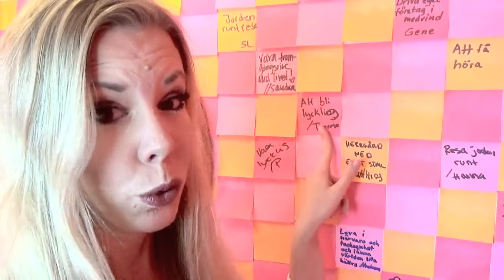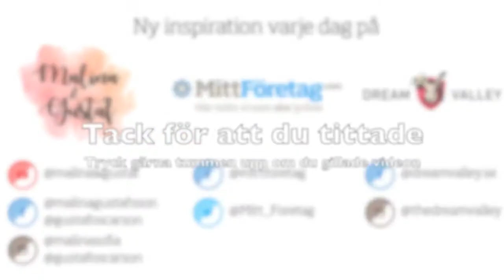Lucka 17: 5 tips! Så blir du peppad en dålig dag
Har du en dålig dag? Oavsett om vi älskar vårt företag och det vi gör kommer ibland de där dagarna då vi bara vill dra täcket över huvudet igen. I dagens video delar vi med oss av några tips som har fungerat för oss för att bli supermotiverade.

Motivation är inte något som kommer automatiskt. Vi måste hela tiden fylla på med inspiration för att känna oss peppade och för att orka. Men vissa dagar är det svårare än andra.

Morgonen är det mest kritiska ögonblicket för att tappa din motivation, det är oftast då det är avgörande för hur din dag ska bli och hur du ska känna. Men det finns ett gäng knep som vi använder oss av för att få en bra start och för att få motivationen att hålla hela dagen.

Bakom dagens lucka döljer sig 5 tips som hjälper dig att bli peppad och hitta motivationen. Check it out!

Videon är inspelad på Dream Valley och Johannisbergs Herrgård i Västerås